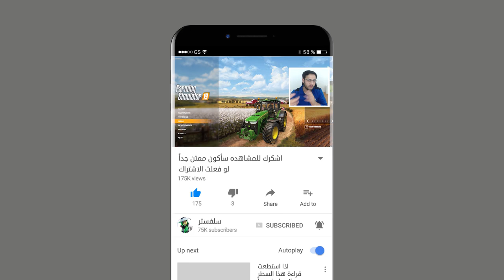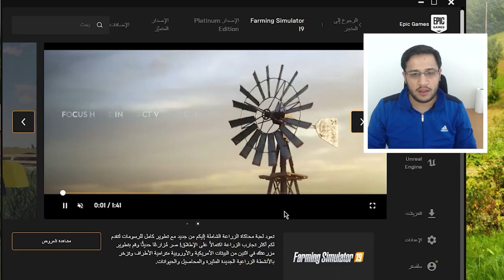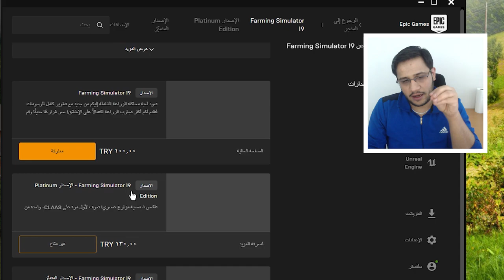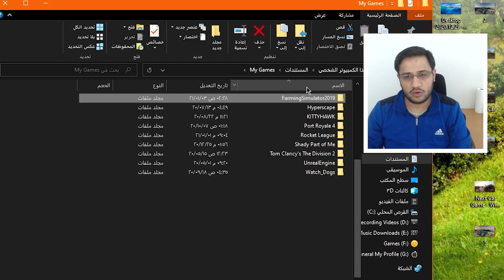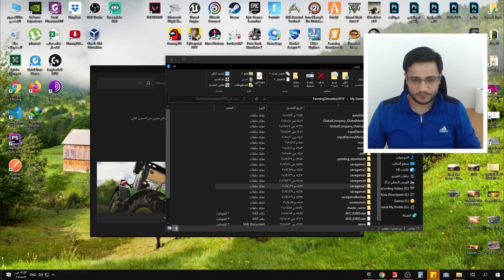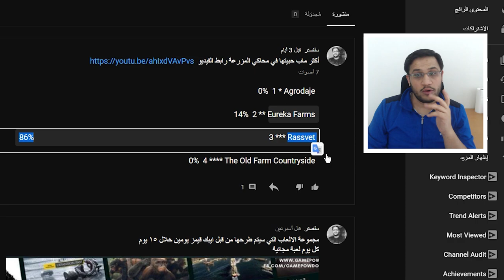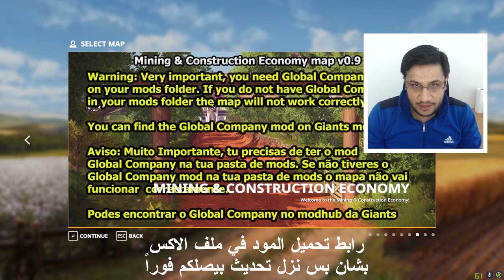الإجابة على الإسئلة الفرق بين العبة الاصلية والمكركه محاكي المزرعة وطريقة تنزيل مود محاكي البناء 🏗🏭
رابط شراء اللعبة للموبيل اندرويد او ابل وباقي المنصات
رابط تحميل جميع المودات الغير رسمية لبناء
وباقي المودات المستخدمة في اللعبة في ملف اللاكسل

00:00 مقدمة
01:40 الفرق بين العبة الاصلية والمكركة محاكي المزرعة
02:40 سعر اللعبة طريقة الشراء
04:15 لماذا لا يعمل المود
05:05 لماذا لا استطيع اللعب مع اصدقائي
05:40 طريقة زيادة المال في اللعبة
08:40 مود البناء